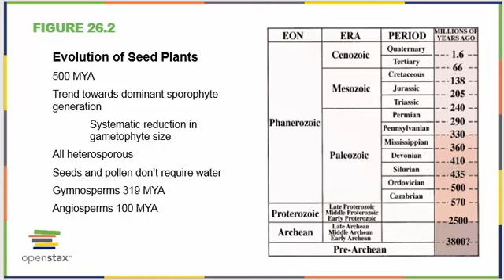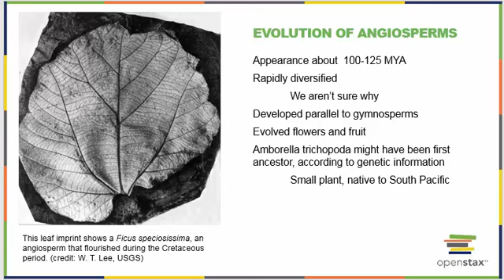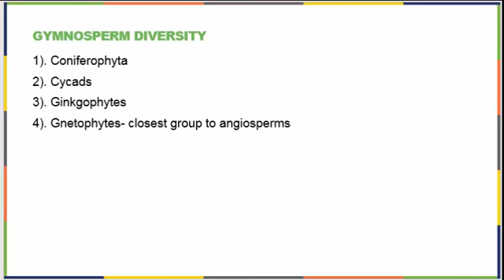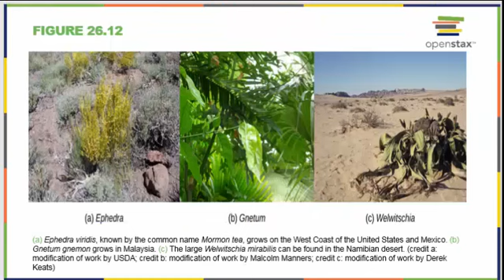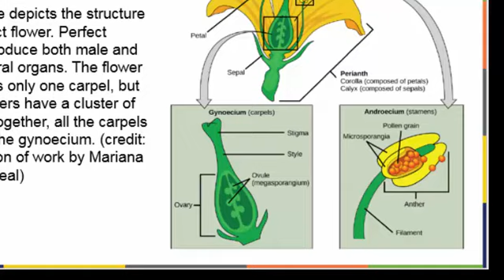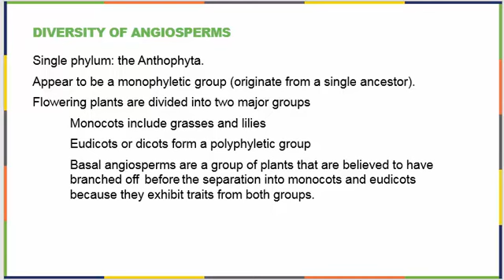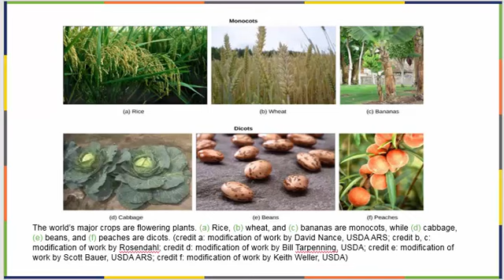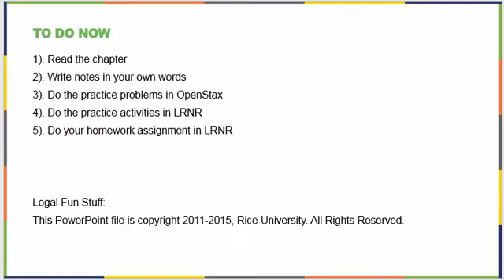Chapter 26 Seed Plants OpenStax Bio 182